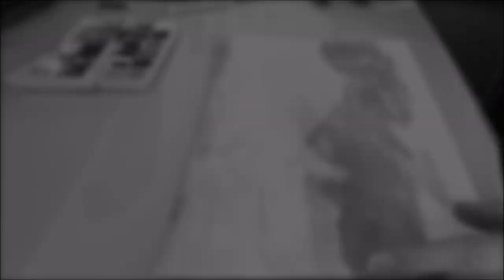⚛ Unveiling the Sacred Geometry and Hermetic Codes in my Painting 777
✨ Dive into the mystical world of sacred geometry and Hermetic codes with the video "Unveiling the Sacred Geometry and Hermetic Codes in my Painting 777" where I paint live to transmit the energetic force of the heptagram and the number 7.